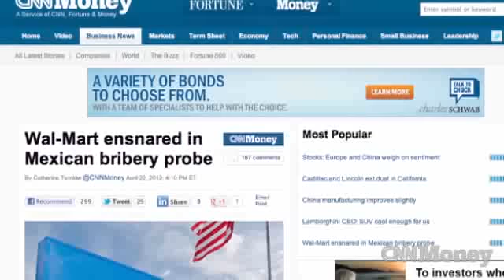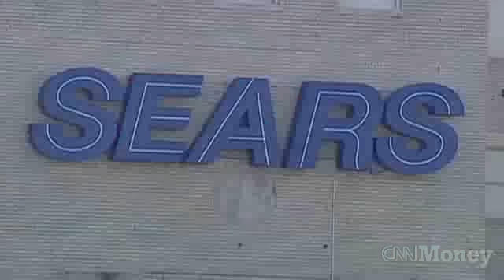No smiley faces at Wal-Mart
A bribery scandal in Wal-Mart's Mexico unit has its stock price tumbling. Can other retailers take advantage of the stumble?